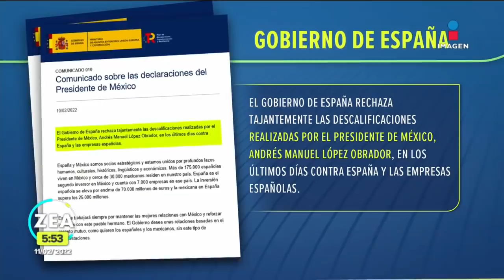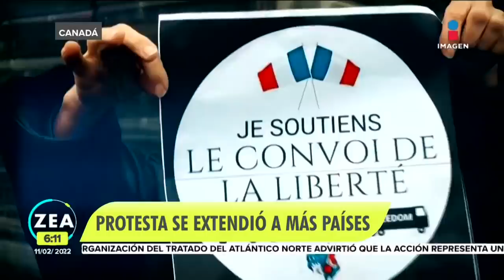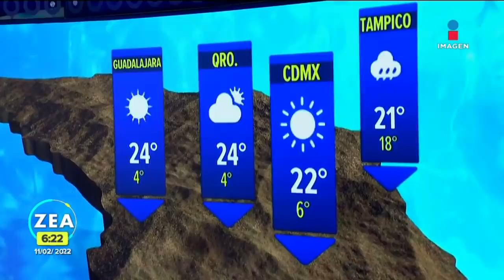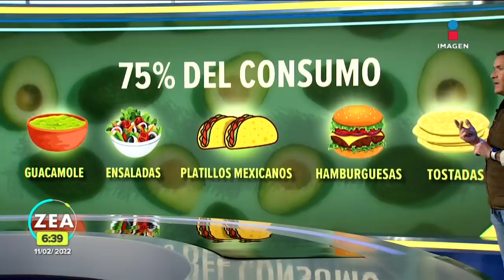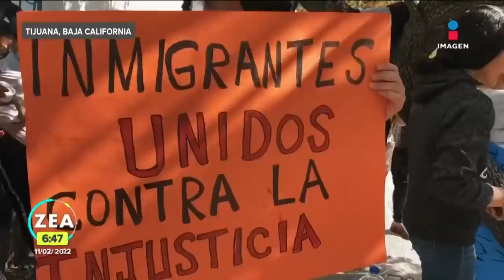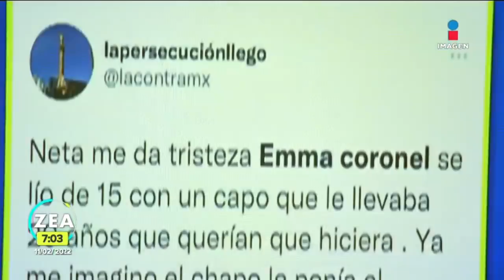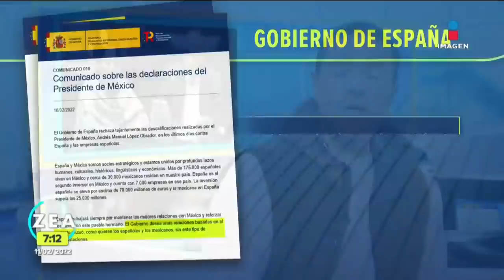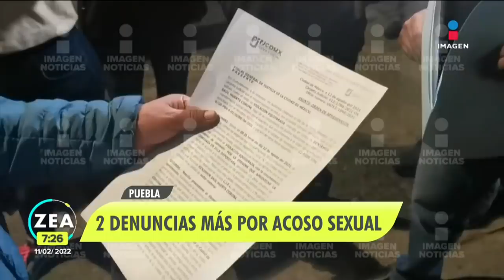Noticias con Francisco Zea | Programa completo 11 de febrero de 2022